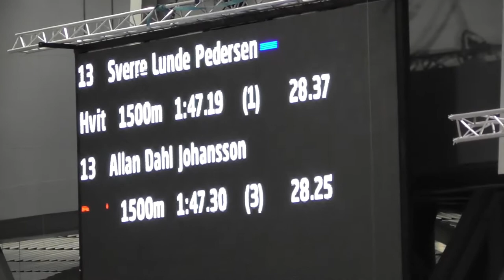NMe 2018 1500-meter: Allan Dahl Johansson - Sverre Lunde Pedersen